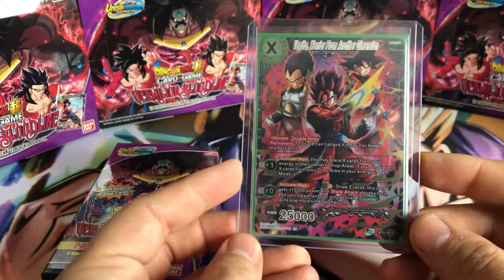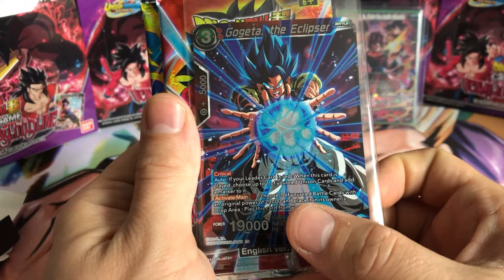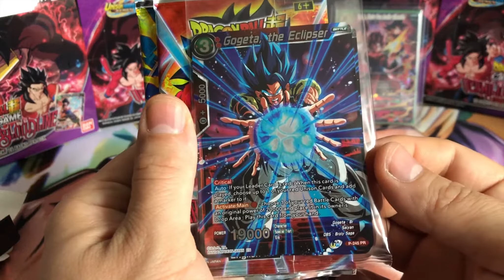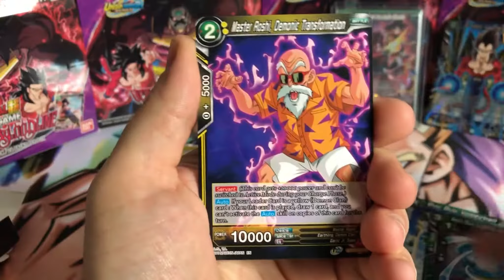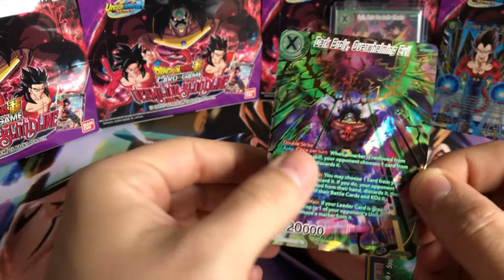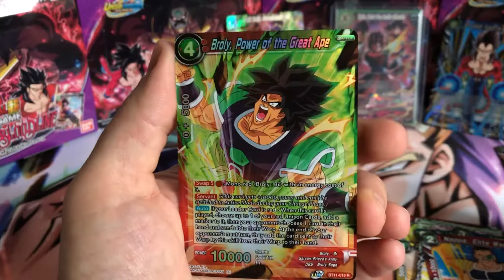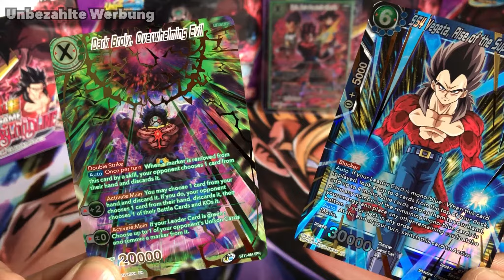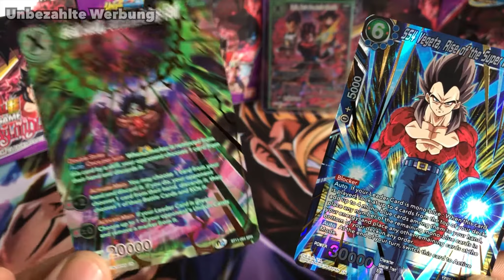Premium pack set 02 opening ! Wir öffnen das Ding 🔥 Dragon Ball Super Card Game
I’m heutigen Video ziehen wir mal wieder Feuer 🔥
Freut euch außerdem auf ein paar Infos und ein kommendes give away !
Schaut gerne im Shop von sapphire cards vorbei wenn ihr Interesse daran habt günstig ein paar Karten zu erstehen 🙌

??WICHTIG??